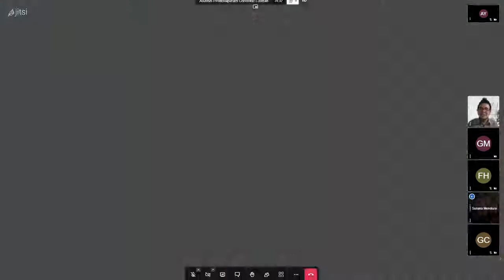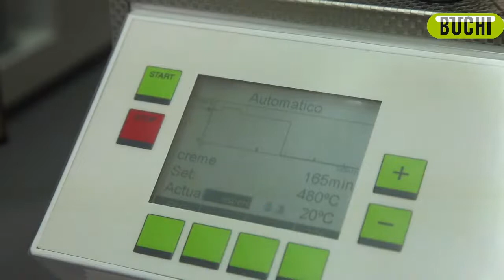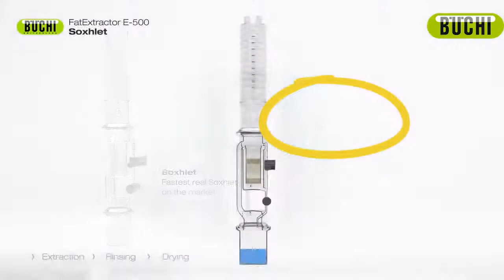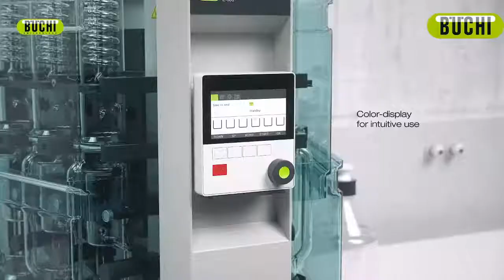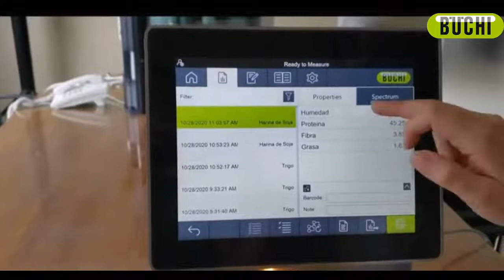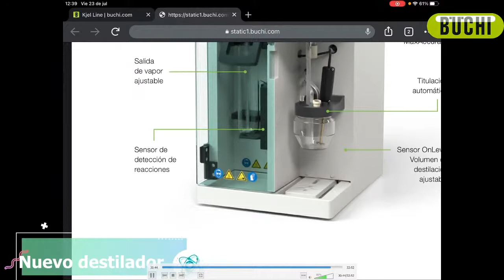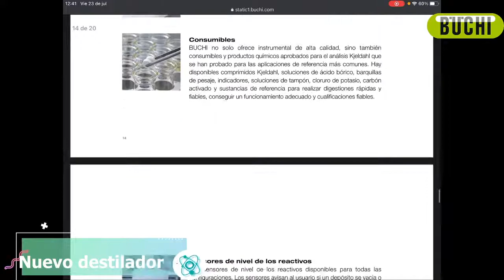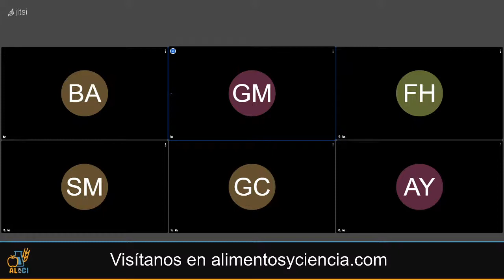Análisis proximal para control de calidad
📌 Acompáñanos en este evento por nuestro aniversario y conoce las nuevas tendencias para realizar Análisis Proximal de una manera rápida y eficiente.

👨🏻‍🔬En esta ocasión, nos acompañarán Guillermo Cordero MSc., Ing. Susana Mendoza, Ing. Fernando Hilerio y Gerardo Magallanes MSc.